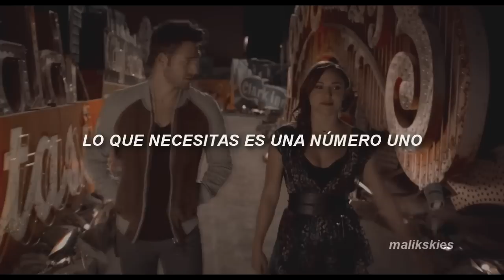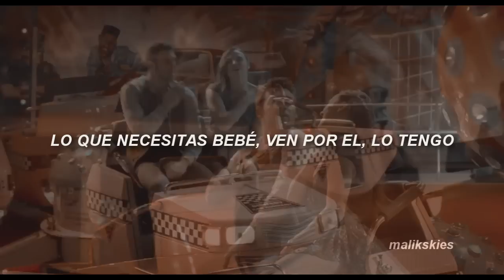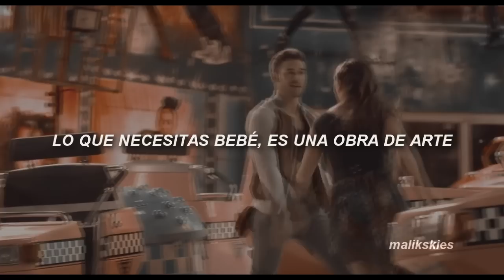Ariana Grande - Step On Up (Traducida al español)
→Track #16
→Año: 2016.
→Álbum: Dangerous Woman Target Exclusive Edition.